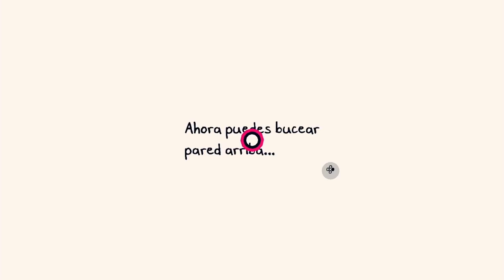07 - El origen - Chicory: una historia pintoresca